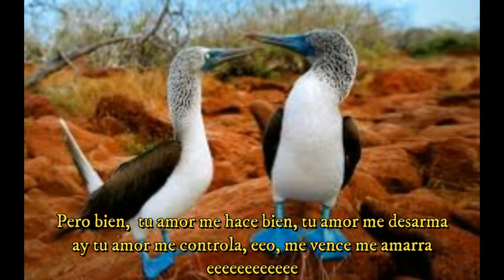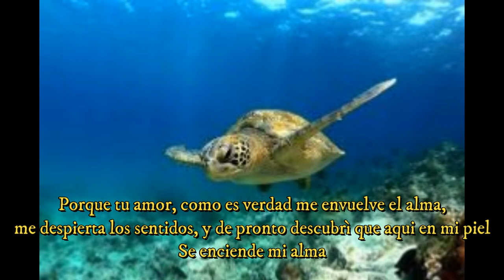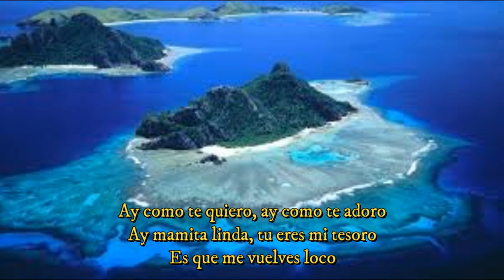Gatti Gabriele - Tu amor me hace bien (cover)